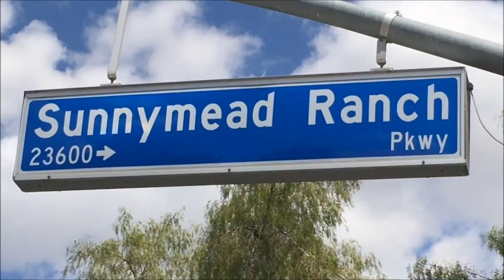Sunnymead Ranch- Morreno Valley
An awesome community nestled into the hills north of the 60. Come discover the best of Moreno Valley!